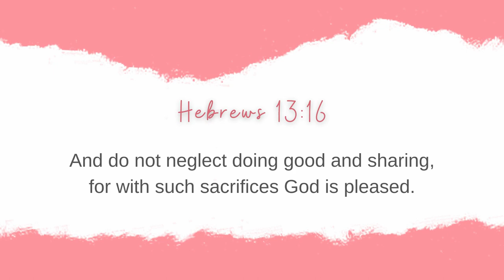Sharing to Others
Hebrews 13:16
And do not neglect doing good and sharing, for with such sacrifices God is pleased.